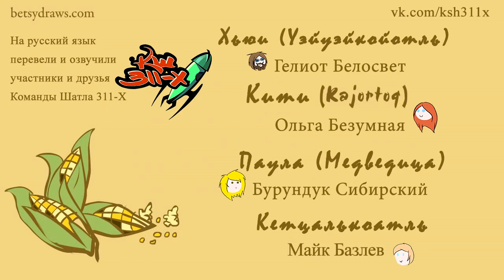No Evil 05 Койот и Гремучий Змий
От автора:
Это переложение мифа народных американцев "Койот и Гремучий Змей" ... Потому что когда я прочла эту сказку, то поймала себя на мысли "что, блин, я только что прочла". Было так смешно, что я захотела превратить её в мультфильм, так что вот.

Если хотите материально поддержать нашу деятельность и стать нашими меценатами, то милости просим:
СБРБНК МИР 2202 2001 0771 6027
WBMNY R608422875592